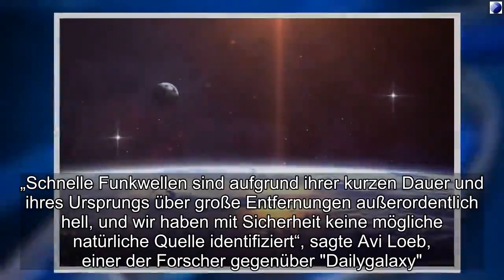Erstkontakt mit Aliens? Forscher empfangen mysteriöse Signale aus dem Weltraum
Cambridge - Sie gehören zu den größten Mysterien in der Geschichte der Weltraumforschung, erst zwei Mal wurden sie empfangen.Die Rede ist von ultraschnellen Funkwellen aus dem All.Nach 2007, wo mehrere Dutzend solcher Impulse in Puerto Rico und Australien ausgemacht werden konnten, dokumentieren Forscher des Harvard-Smithsonian Center for Astrophysics in Cambridge einen weiteren Fall.Und zwar von der gleichen Stelle ausgehend!  Die Signale scheinen in einer Galaxie zu entstehen, die 2,5 Milliarden Lichtjahre von uns entfernt liegt.Eine riesige Entfernung, und deshalb auch nicht leicht für Forscher auf der Erde auszumachen.Viel wichtiger jedoch: Die Experten gehen nicht davon aus, dass die Energiestöße einen natürlichen Ursprung haben.„Schnelle Funkwellen sind aufgrund ihrer kurzen Dauer und ihres Ursprungs über große Entfernungen außerordentlich hell, und wir haben mit Sicherheit keine mögliche natürliche Quelle identifiziert“, sagte Avi Loeb, einer der Forscher gegenüber "Dailygalaxy".Viel mehr wird vermutet, dass die Signale von einer fortschrittlichen Alienart kommen, deren Technologie gegenüber der unseren weit überlegen ist.Kaum vorstellbar: Die Experten gehen davon aus, dass diese Sender, mit denen die Signale gesendet werden, ungefähr die Größe eines ganzen Planeten haben müssten. Erstkontakt mit Aliens? Forscher empfangen mysteriöse Signale aus dem Weltraum
Erstkontakt, Aliens Forscher, empfangen, mysteriöse Signale, Weltraum